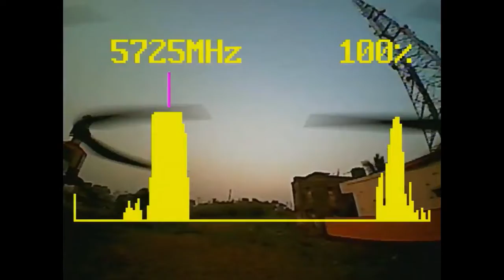Drone Crash part-2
Lost my signal then failsafe activates then it crashed 3 props broken.